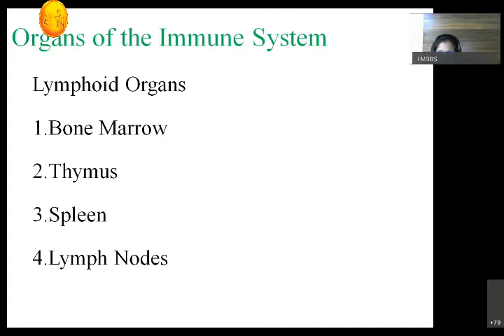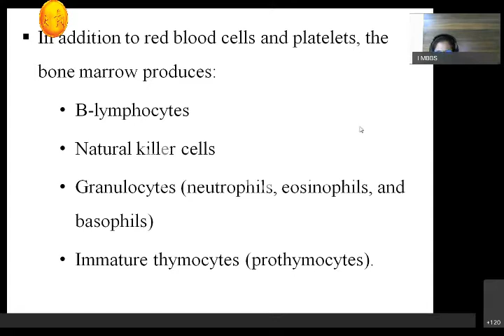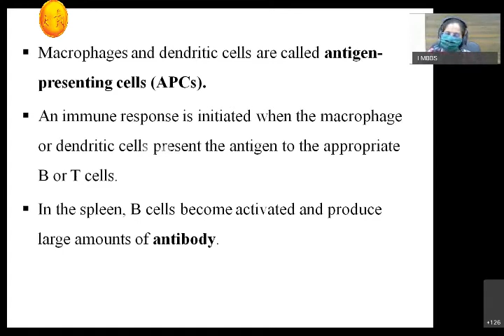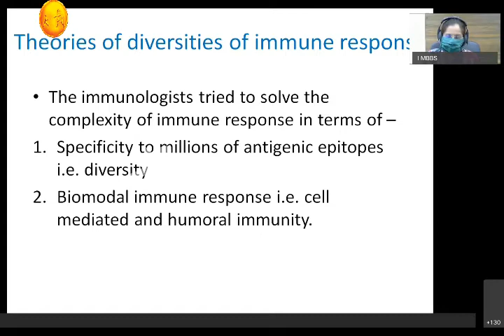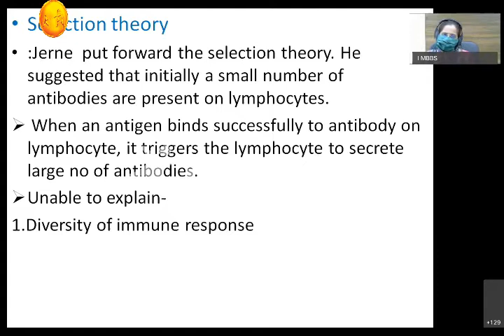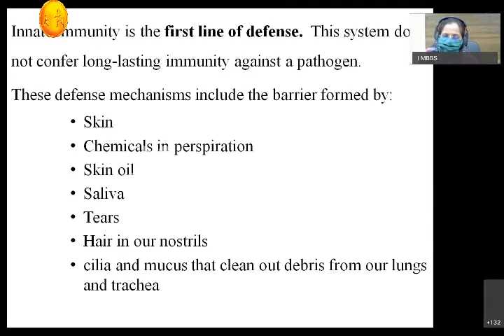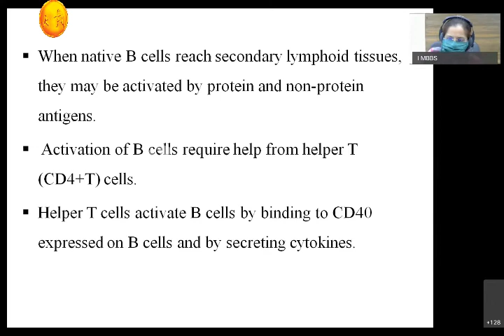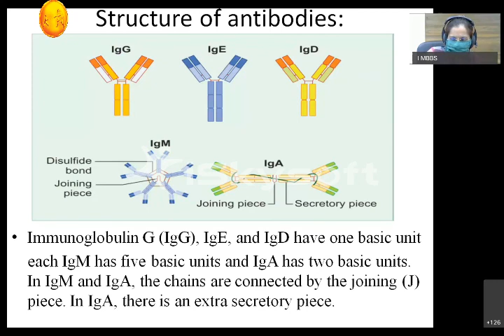BIOCHEMISTRY_Immune System (20200507 0529 1)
Dr Benazeer Jadhav, Biochemistry Department, MGM Medical College, Aurangabad (MS).